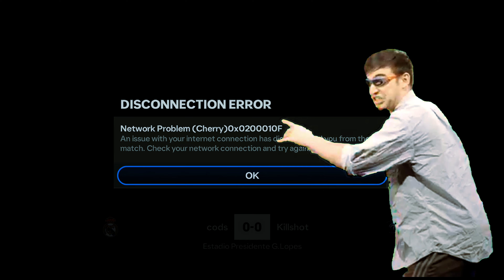My Striker Duo Are Cooking 🔥 FC Mobile 24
My Striker Duo Are Cooking 🔥 in FC Mobile 24! Watch as Ronaldo Nazario and Cruyff take the field and showcase their incredible skills. This gameplay highlights their amazing chemistry and the unstoppable force they create together. If you're a fan of top-tier football action, this video is a must-watch. Experience the thrill of FC Mobile 24 with some of the greatest players in history.

I regularly upload gameplay videos, team updates, tips, and strategies to help you become the best in the game. Join our growing community and stay ahead of the competition. Your support means a lot and helps me create more awesome content for you all!

Enjoy the game and see you on the field!